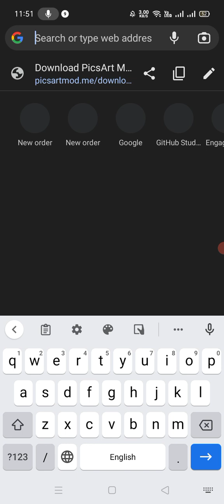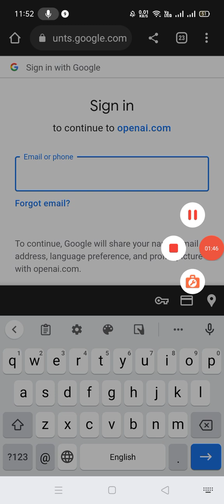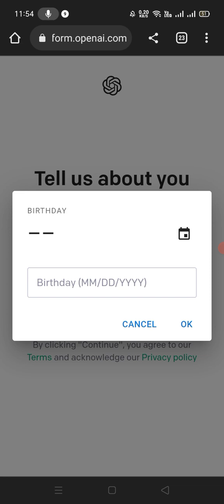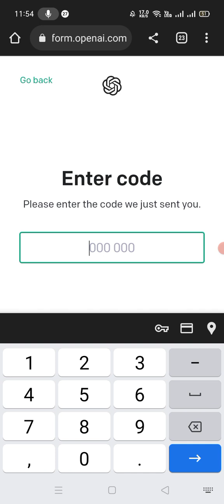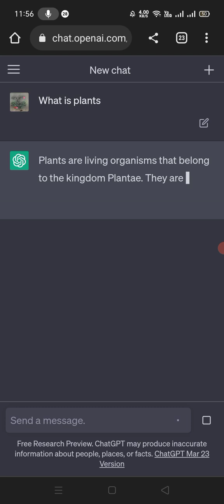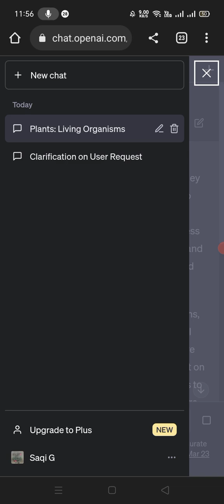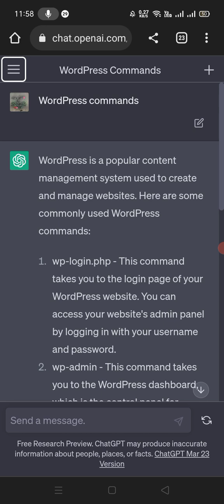chatgpt - how to make money with chatgpt | how to use chatgpt | chatgpt money making ideas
chatgpt -  with his guidance  you will gain a deep understanding of chatgpt and learn how to leverage its power to achieve your goals...

00:30 - signing up for chatgpt.

 welcome to our video on chatgpt  the innovative chatbot developed by openai! whether you are new to ai and language models or you are looking to take your skills to the next level  the chatgpt complete course by rehan allahwala is an excellent resource that will help you unlock your full potential...

01:06 - quick review of chatgpt.
testing the limits of chatgpt and discovering a dark side.